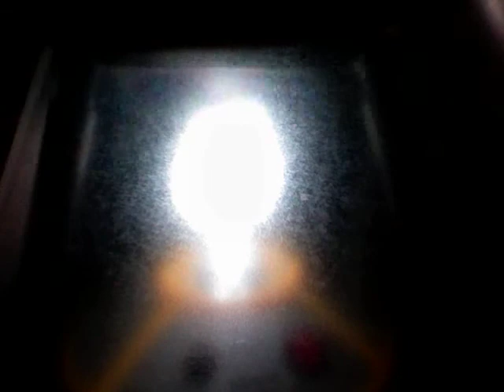OK Blueheart sings "Healing White Lite"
and original song based on his reiki master love healing